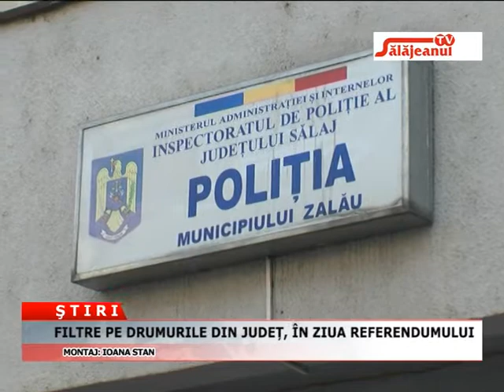FILTRE PE DRUMURILE DIN JUDET